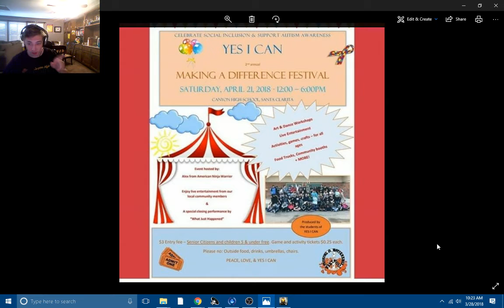Yes I Can MAD Fest update